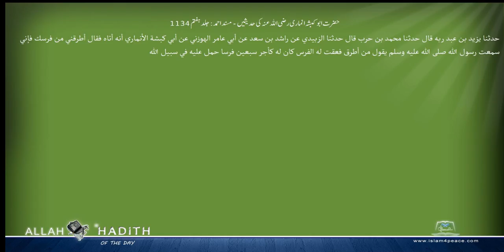حضرت ابوکبشہ انماری رضی اللہ عنہ کی حدیثیں مسند احمد Musnad Ahmad Islam4Peace com